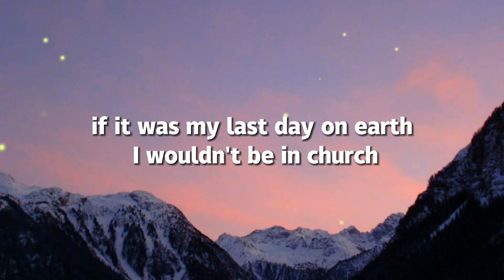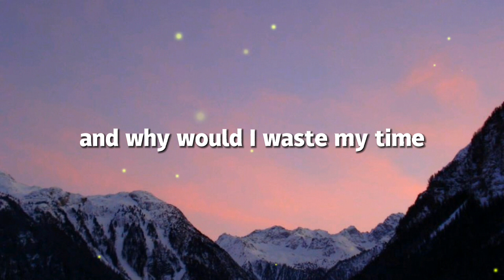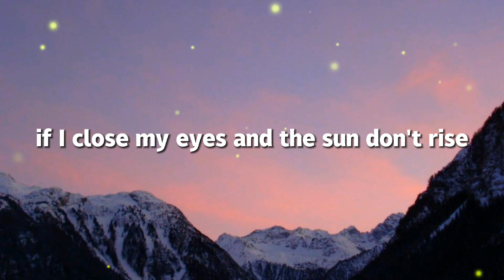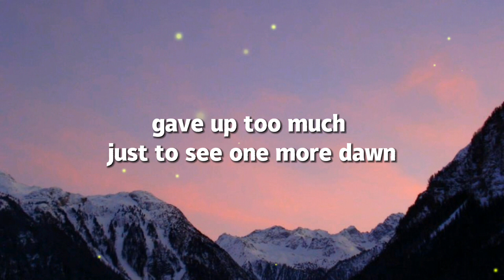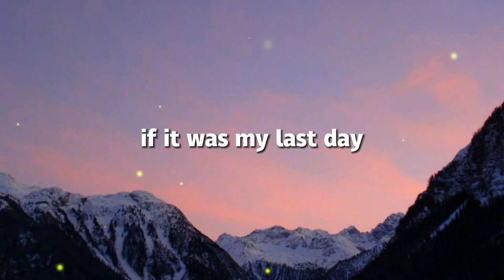Last Day on Earth - Tai Verdes (Lyrics)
Song: Last Day On Earth by Tai Verdes

Info: Mxstl is a steady growing YouTube lyric video channel. We attempt our best to promote excellent Pop and Edm music in the form of lyric videos with beautiful background images.
Just search for Mxstl on TouTube and join us!